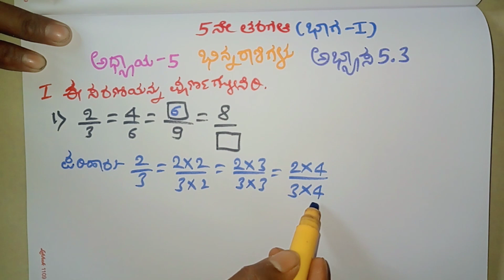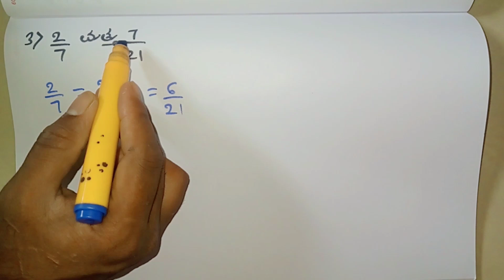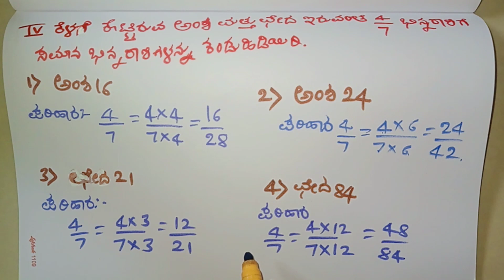These are equal fractions check it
Fractions 5th standard maths part-1 chapter-5 exercise 5.2 in kannada medium 11